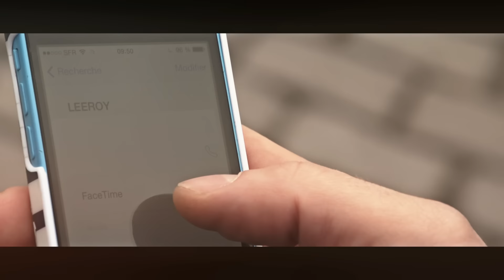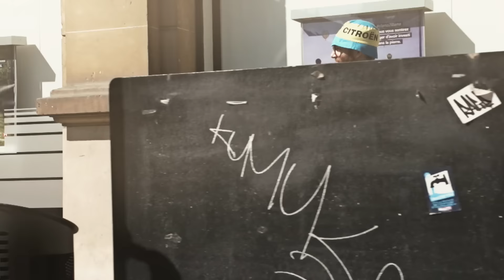Barcella - Chou-fleur (Clip officiel)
Barcella - "Chou-Fleur" en duo avec Leeroy.
Clip réalisé avec le soutien de la Région Champagne-Ardenne.

Remerciements : Leeroy, Sony Music, Barcella's Friends, Ismaël Taggae et Les éditions Charabia